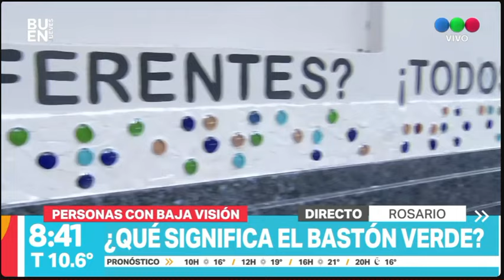Día nacional del bastón verde ► Telefe Rosario